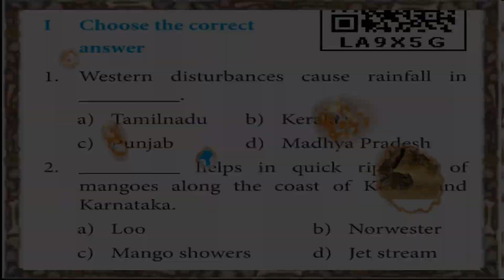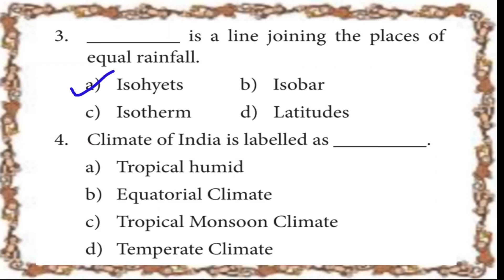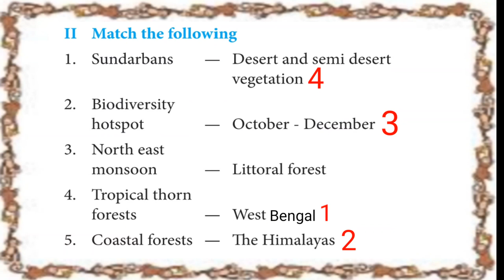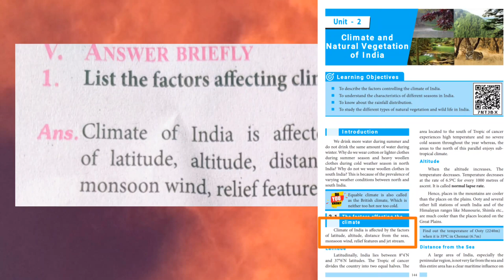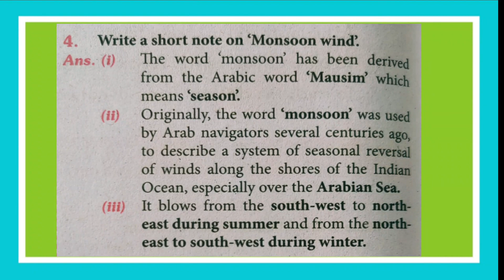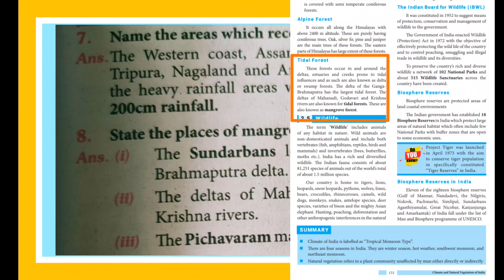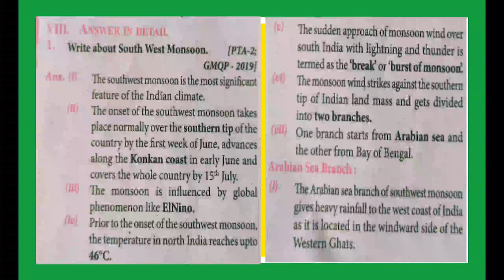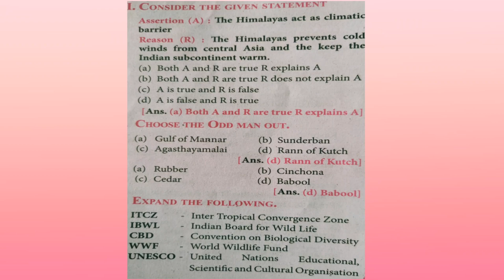CLIMATE & NATURAL VEGETATION OF INDIA CLASS 10 GEOGRAPHY UNIT 2 BOOK EXERCISE,QA,MAP & HOTS||TNPSC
Book Exercise
* Consider the given statements & correct options.
* Choose the inappropriate answer
* Answer briefly
* Distinguish between
* Give Reasons
* Answer in Detail
* Map work